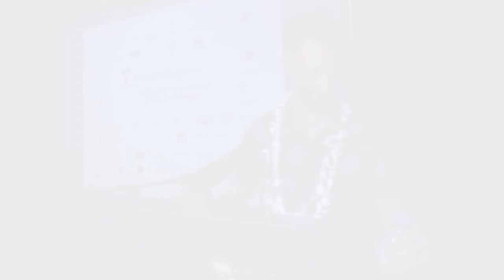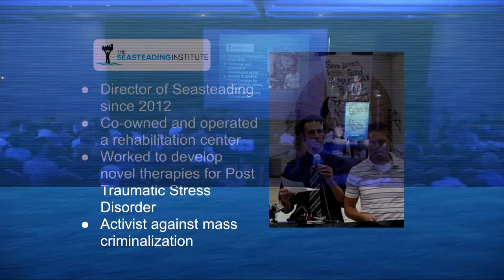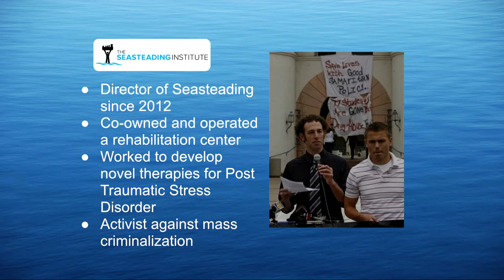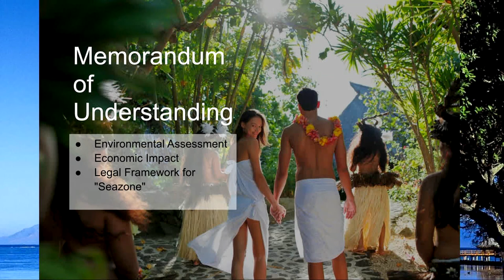Randy Hencken: Who Are We & Why Are We Here?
Pragmatic Executive Director of The Seasteading Institute since 2012, and now CEO of the spin-off company Blue Frontiers. Randy has spearheaded the Floating City Project since 2013 when he determined that merging seasteading goals with startup city methods was the most practical first steps for the seasteading movement. On behalf of The Seasteading Institute Randy signed the MOU with French Polynesia on January 13, 2017.

Learn more about the company building the first Seastead at Blue Frontiers